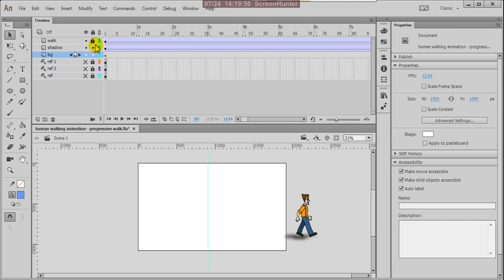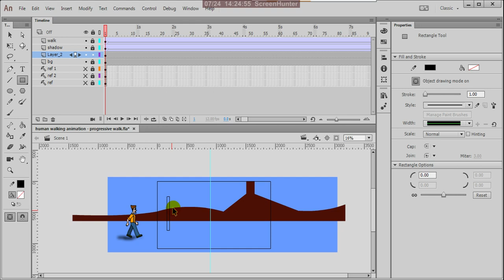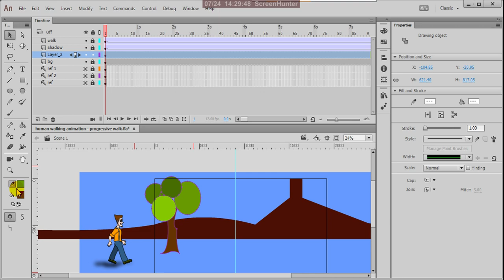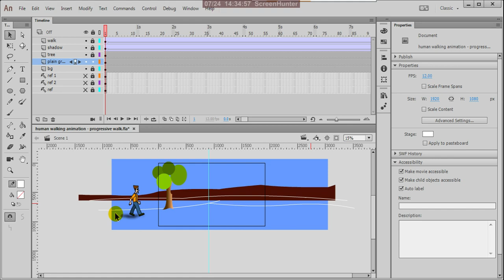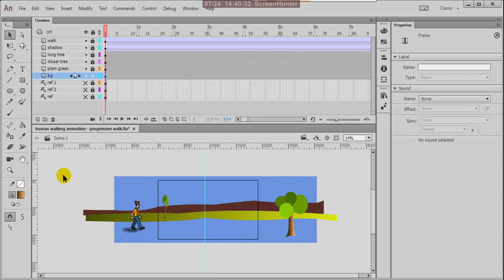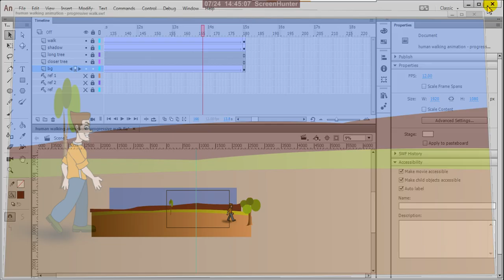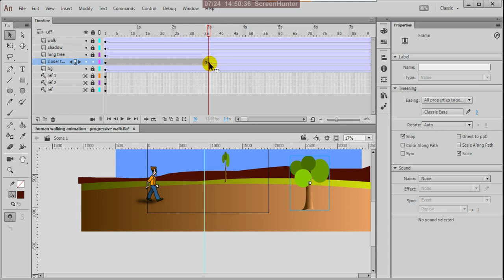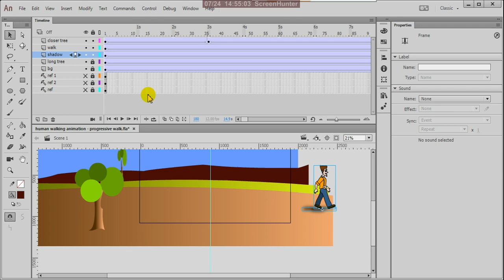human walking animation - adding BG to progressive walk